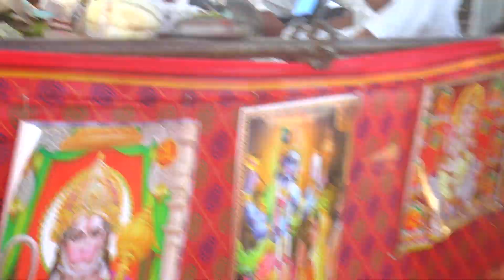दिल मेरो ले गयो रे सावरिया // नगला बेनी कासगंज।। rasana shastri ji// rvs channel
दिल मेरो ले  गयो रे सावरिया // dil mero le gayo re  sawariya// by rasana shastri ji// rvs channel